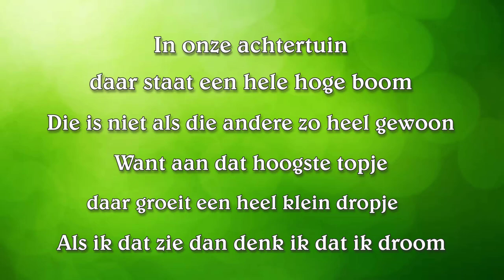De Droomboom liedtekst met instrumentale begeleiding, kinderlied no. 5, Meneer Mulder Muziek kanaal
Arrangement van Guus Mulder van het bekende lied "De Droomboom".

Let op de piccolo bij het tweede (en derde couplet)
Veel plezier met het zingen.

De tekst van het lied:

00:07 EERSTE COUPLET
In onze achtertuin daar staat een hele hoge boom
Die is niet als die andere zo heel gewoon
Want aan dat hoogste takje daar groeit een klein gebakje
Als ik dat zie dan denk ik dat ik droom

00:25 REFREIN
Heel voorzichtig in mijn droom
Klim ik langzaam in die boom
Ben ik boven wat een pech
Pats boem naast mijn bed

00:49 TWEEDE COUPLET
Want aan dat hoogste topje daar groeit een heel klein dropje

01:05 REFREIN
Ben ik boven wat een pret

01:29 TWEEDE COUPLET
Want aan dat hoogste blaadje daar groeit een chocolaatje
En zie ik dat dan denk ik dat ik droom

01:45 REFREIN